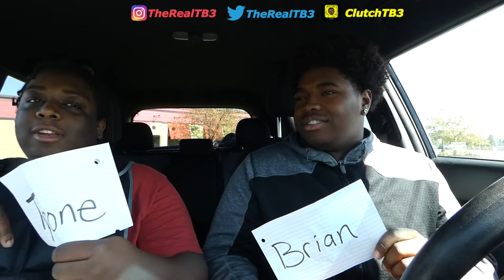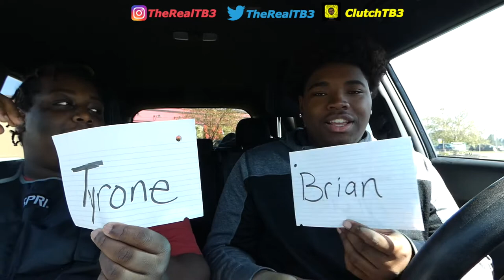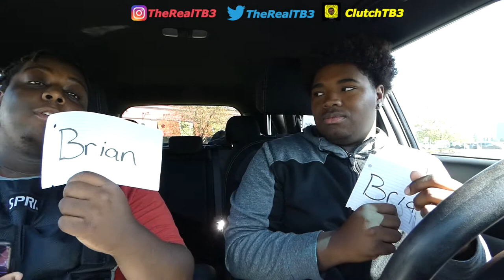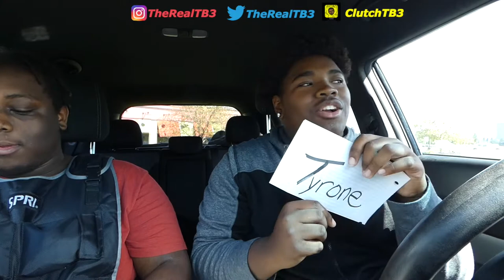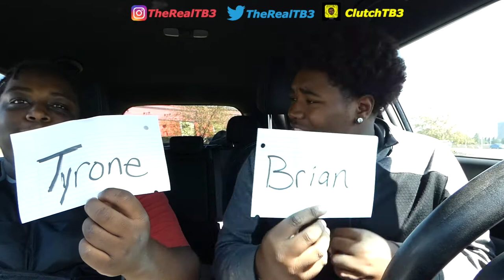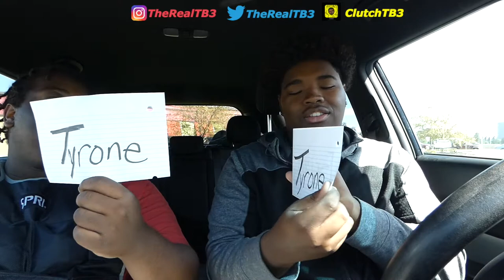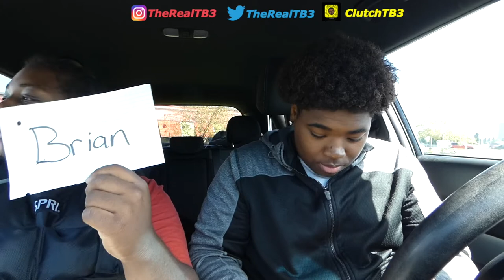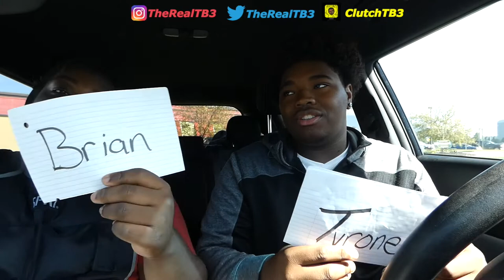I CAN'T BELIEVE I ADMITTED THIS!!! | Who's More Likely To Challenge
I finally admitted the truth... It wasn't easy, but when playing whos more likely to, you have no choice but, to tell the truth...